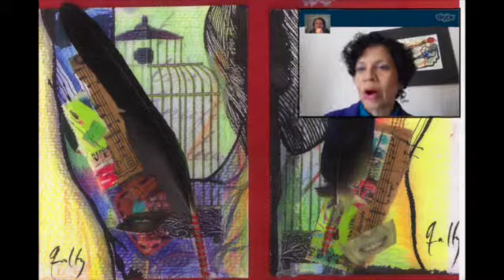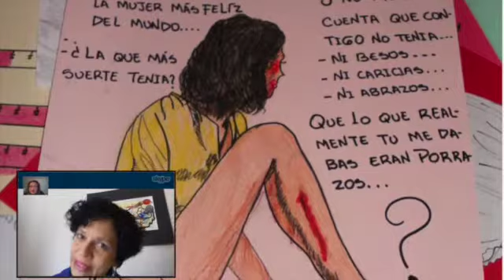Amalfy Fuenmayor: Proyecto Ex-Presa en Femenino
Amalfy Fuenmayor artista venezolana que actualmente está completando su doctorado en la Universidad de Salamanca, España. En el 2011 se interesó en ayudar a las internas de la cárcel de Topas en Salamanca y conocer sus historias de vida. Amalfy habla con Lorena Mora-Mowry sobre el proyecto "Ex- PRESA-Te en Femenino" y del sub-proyecto "La Jaula es la Mitad de la Verdad" porque para Amalfy hay personas que "están en la cárcel por una circunstancia, pero hay otras que su propio cuerpo es su propia cárcel.¨ Conoce lo que Amalfy aprendió de ambos proyectos y sobre la importancia de darle nombre al miedo, porque al momento que se lo damos, deja de existir.